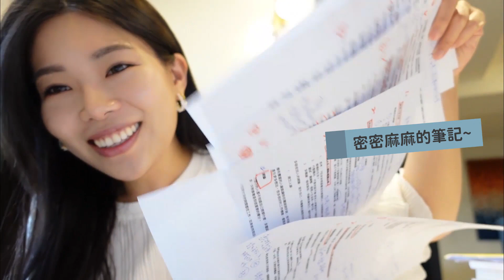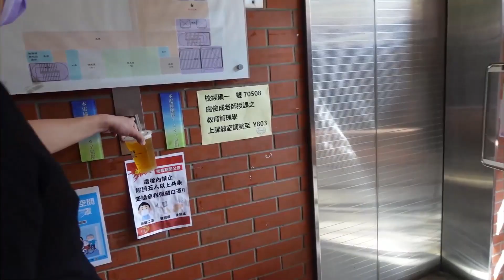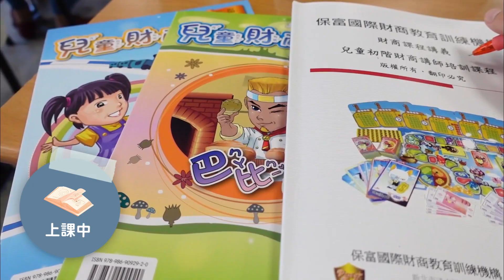財商品牌的進修課程：跟我們一起去上兒童財商培訓師課！Vlog #4 || Ms. Selena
☛ 你適合打造哪一種被動收入類型？免費測驗：
☛想看更多夫妻、育兒生活紀錄，可以追蹤我跟W的IG帳號⬇

如果你也想加入100天打造被動收入挑戰，可以到我的IG精選動態
讓我們陪你一起努力：）
只要願意開始努力，永遠不嫌晚！

0:00 Vlog4開始
0:12 邊化妝邊閒聊、Ｍickey生日小故事
2:50 送兒子托嬰心得
7:33 準備＆拍攝YouTube影片
9:29 上兒童財商培訓師課程
10:25 日常生活：做家事、陪小孩

更多影片推薦：
●Vlog #1 啟動打造被動收入100天挑戰/ 參加表弟小孩性別揭露趴/ 老公代班主持達人會客室

☛ 免費報名新手買房線上研討會，帶你買到人生第一間房：
☛ 你的一生要花多少錢？免費下載計算機：
哈囉 我是Selena
我目前擁有許多斜槓的身份
是一位生活理財YouTuber / 房地產投資者 / S $chool 創辦人 / 作家 / 斜槓研究室音頻節目主持人

在我的頻道你可以看到由『理財生活』為核心理念出發的各種主題單元

我認為投資理財不是硬邦邦的致富工具
是一種生活態度

而理財真正的目的
是可以擁有對生活的自主權力
並且生活地更美麗與自信！：）

在我的頻道將會跟你分享
我們人生都會遇到關於錢的三大問題
包含：

📍1.如何把錢留住 (理財)

📍2.如何賺更多錢 (賺錢)

📍3.如何讓錢賺錢 (投資/被動收入)

📍其它系列推薦加碼收看

希望你能透過我分享的內容不只邁向財富自由也打造自己喜歡的生活喔!!!

📖Ms. Selena最新著作：

☛著作：打造富腦袋！從零累積被動收入：月收翻倍的財富攻略

📣📣📣關注更多的Ms. Selena 📣📣📣

📢收聽[賺錢研究室]音頻節目
這節目分享各種斜槓賺錢案例/心態面/方法等內容分享